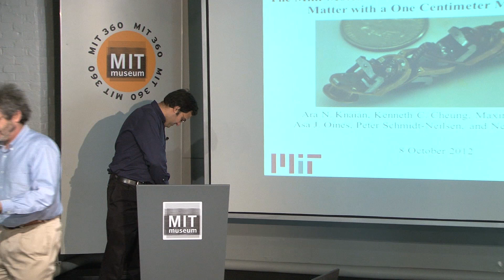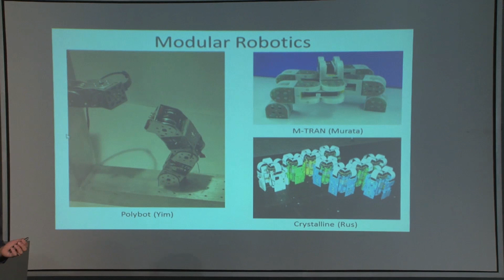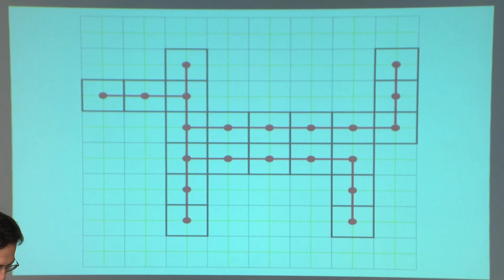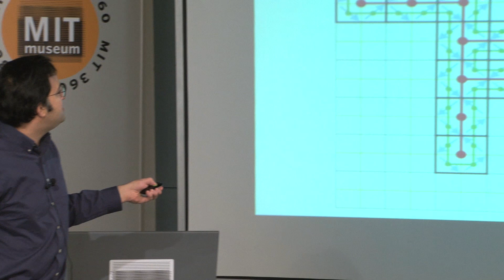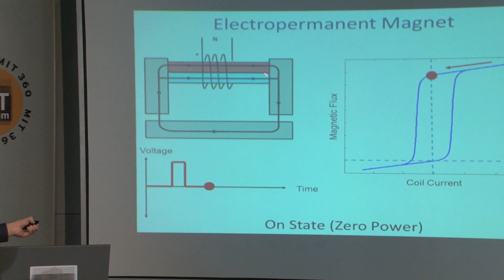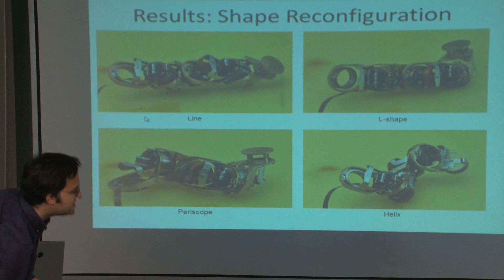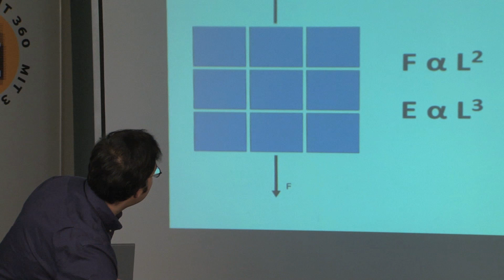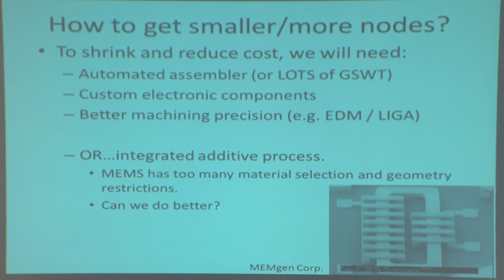MIT News at Noon with Neil Gershenfeld and Ara Knaian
Neil Gershenfeld, Director of the Center for Bits and Atoms, and visiting scientist Ara Knaian, deliver their"News at Noon" talk at the MIT Museum.

On Nov. 30, Gershenfeld and Knaian discussed their robot, the Milli-Motein, which is not only one of the world's smallest robots, but if can also reconfigure itself in a matter of seconds.

Presenters for "News at Noon" are announced each week following an appearance in MIT News. Come and connect with local colleagues before and after the program. Free admission to all.

Video: MIT Video Productions/AMPS; MIT News